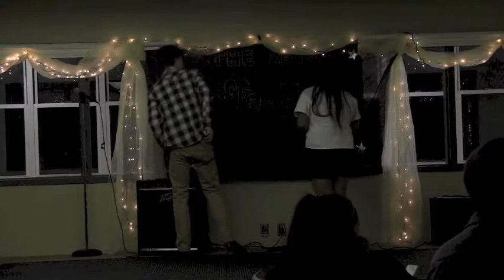Copy of BHS Coffee House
Dancers, musicians and writers came together to perform for the BHS Coffee House. Hosted by the BHS literary and graphic magazine, "The Abyss."